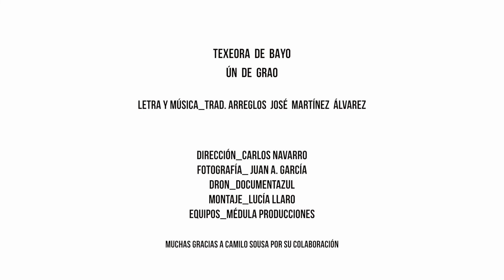UN DE GRAO - Etapa 2 Camino Primitivo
Esta etapa del Camino Primitivo nos presenta la personal propuesta e interpretación del músico moscón José Martínez Álvarez - Ún de Grao -, genuino compositor que hunde sus raíces creativas en la música tradicional asturiana, y pasea su obra plena de autenticidad y emotividad por los singulares paisajes del Camino a su paso por el concejo de Grado. Un auténtico recital de arte en plena ruta jacobea para hacer vibrar en positivo a todos aquellas personas sensibles a esta irresistible combinación de ingredientes culturales que te resultará única, sorprendente e inolvidable.